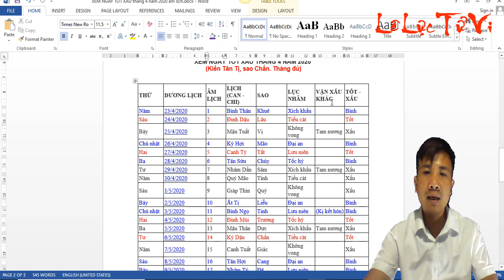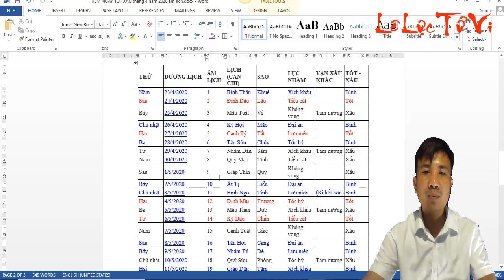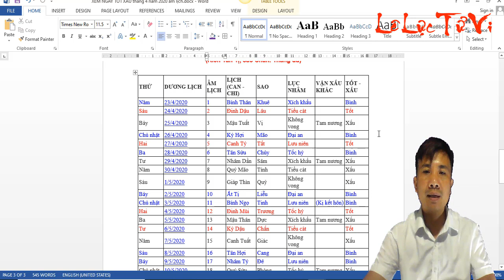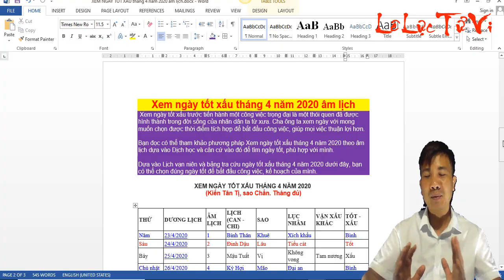Xem ngày tốt xấu tháng 4 năm 2020 âm lịch đầy đủ chính xác nhất